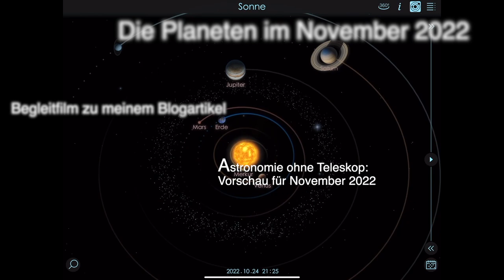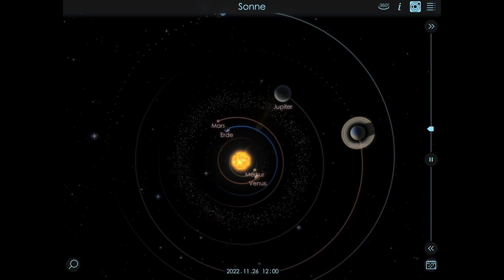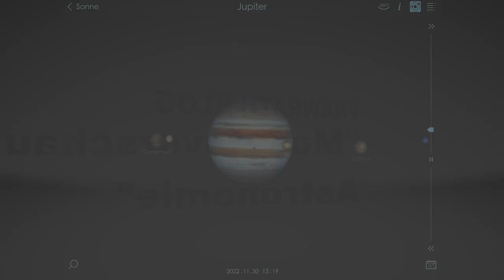Planeten im November 2022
Begleitfilm zu meinem Blogartikel "Astronomie ohne Teleskop: Vorschau für November 2022" unter: